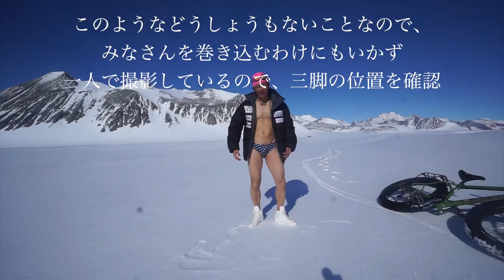『元気に裸で、南極の大地を食べ尽くす？ HATAさんのかき氷、氷みつのCMを勝手に 』エベレストに行ってきます！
南極 『HATAの氷みつ & リクルーティングmovie』
元気に裸で、南極の大地を食べ尽くす！感で、HATAさんの氷みつを勝手にCMをつくって一方的に送ろうと思ったんですが、この動画とったあと、なんかやりきった感でてしまいHATAさんには、一切連絡してません。最後のかき氷を食べつくすのが一番つらかったです。あとうちの会社のリクルーティングmovieもとったんですが、これもまったく使ってません（笑）

アジア大陸：エベレスト（中華人民共和国・ネパール、8,848m）
ヨーロッパ大陸：エルブルス山（ロシア連邦、5,642m）
北アメリカ大陸：デナリ（アメリカ合衆国、6,190m）
南アメリカ大陸：アコンカグア（アルゼンチン、6,962m）
アフリカ大陸：キリマンジャロ（タンザニア、5,895m）
南極大陸：ヴィンソン・マシフ（南極半島付近、4,892m）
オーストラリア大陸：コジオスコ（オーストラリア、2,228m）「バス式７サミット」
オーストラリア・ニューギニア大陸およびオセアニア：カルステンツ ・ピラミッド（パプアニューギニア、4,884m）「メスナー式７サミット」
日本最高峰：富士山  (3,776m)
8,000m峰：チョ・オユー（ネパール、8,201m）

PR  !!

2016年15日分ファイル紛失のため抜けてます

1/1000 毎日動画開始日 14/9/8　スタート　17/5/27エベレスト登頂、 17/9/24 ７サミット達成